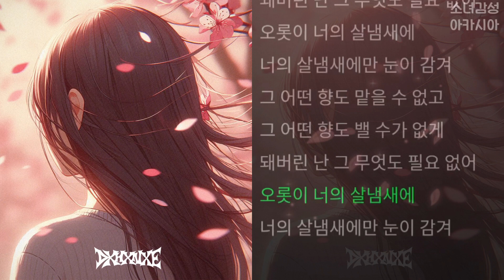도한세 - 살냄새